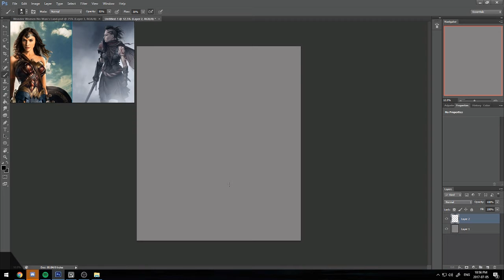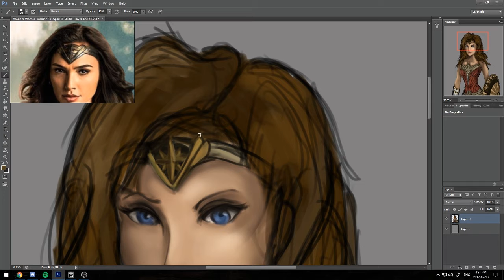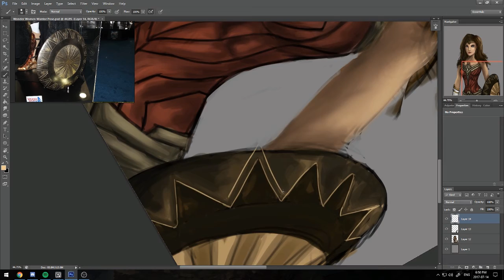Ashes of Wonder Woman Timelapse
I actually made another wonder woman picture. But i didn't like how it turned out. I also changed my style once again for this piece, i decided to use the line art a bit more in the image. Basically have wonder woman stand within a ash filled field. I'm happy how turned out, i can see that i'm improving after every image i make.

Song: Wonder Woman's Wrath - Rupert Gregson-Williams
From: Wonder Woman: Original Motion Picture Soundtrack